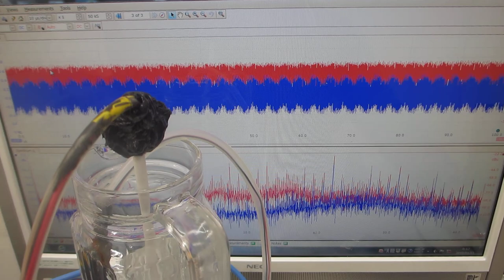超音波のスイープ発振制御による１００ＭＨｚ以上の超音波伝搬制御実験（表面弾性波のコントロール技術開発：超音波システム研究所）